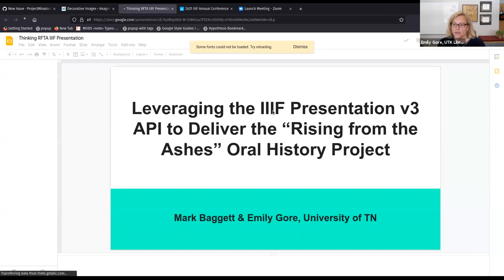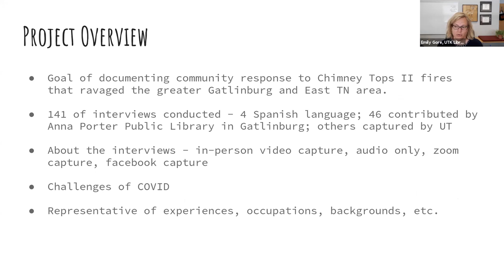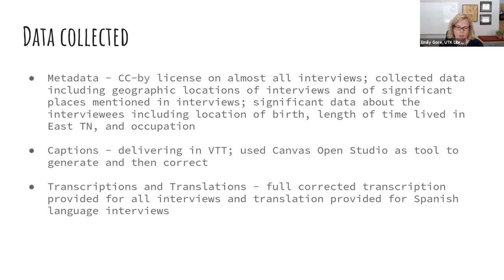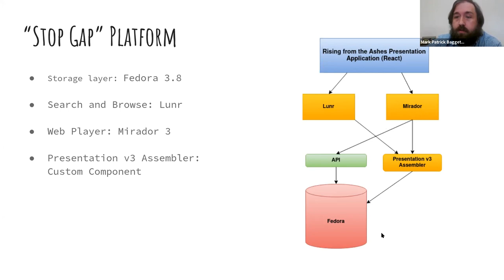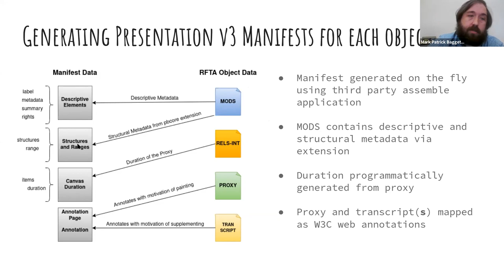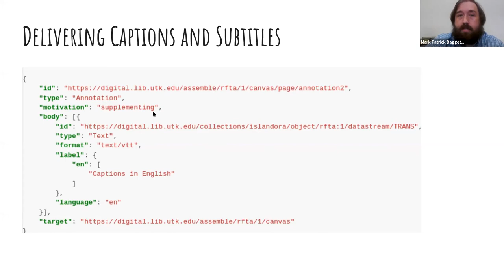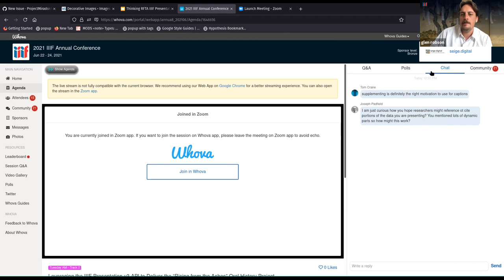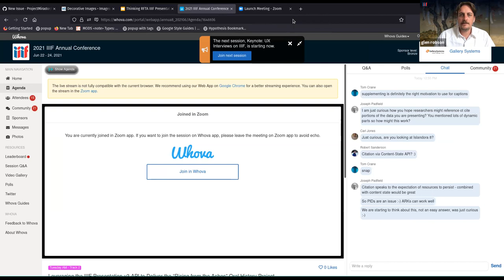Leveraging the IIIF Presentation v3 API to Deliver the “Rising from the Ashes” Oral History Project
From the  2021 IIIF Annual Conference

Speakers

    Mark Baggett (Speaker) Head, Digital Initiatives, University of Tennessee
    Emily Gore (Speaker) Assistant Dean of Libraries & Associate Professor of Practice, University of Tennessee, Knoxville

Description

"Rising from the Ashes: The Chimney Tops II Wildfires Oral History Project" is a project led by the University of Tennessee Libraries in collaboration with the City of Gatlinburg and the Anna Porter Public Library. The community-based oral history project documents the immediate and ongoing impacts of the 2016 Chimney Tops II wildfires, one of the largest natural disasters in Tennessee history, by recording interviews with individuals who experienced the wildfires or their aftermath. The interviews are a mix of audio only and audio-video recordings in both English and Spanish recorded prior to and during COVID. The recordings prior to the pandemic were recorded in person, while those recorded since March 2020 have been conducted via Zoom. Due to limitations with our current digital assets management system and our belief in IIIF for serving and presenting all of our digital content in the future, our project team has decided to develop an in-house solution leveraging the IIIF Presentation v3 API to serve these oral histories. In this presentation, we will discuss the rationale behind our decision, our approach to creating presentation manifests, and challenges we have encountered with Universal Viewer and Mirador related to transcripts and timestamp data.